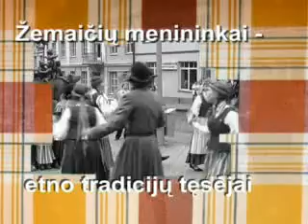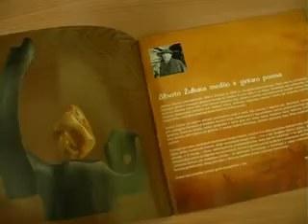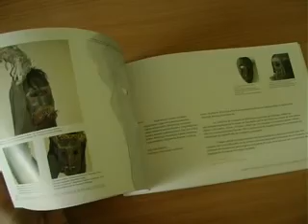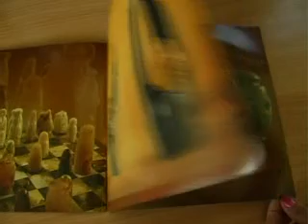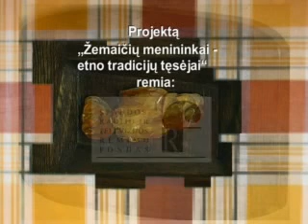Albertas Žulkus -- skulptorius, Lietuvos tautodailininkų sąjungos narys, medžio drožėjas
Telšių krašto televizija.

  Albertas Žulkus -- skulptorius, Lietuvos tautodailininkų sąjungos narys, medžio drožėjas gimė 1933 m. Telšių apskrities Janapolės kaime. Baigė Telšių taikomosios dailės mokyklą. Nuo 1958 m. gyvena ir kuria Palangoje.
 Metams bėgant surengtos šešios personalinės parodos ne tik Lietuvoje, bet ir užsienyje (Švedijoje, Danijoje, Vokietijoje, Prancūzijoje). Sezono metu Alberto Žulkaus darbų iš medžio ir gintaro galima pamatyti Palangoje - viename didžiausių Europoje Gintaro muziejų. Kol naujausi kūriniai dar laukia savo šeimininkų menininko dirbtuvėje ir galerijose, daugelis darbų  jau pasklido po platų pasaulį ir surado savo vietą namuose, privačiose kolekcijose, muziejuose -- pas žmones, kurie tikrai supranta ir vertina grožį